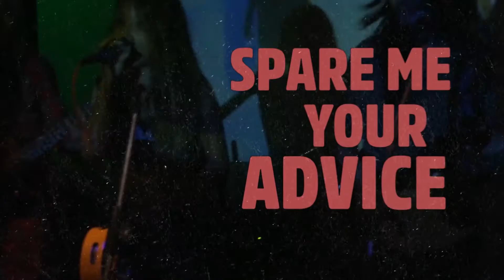The Vinyl Records - Authority (Official Music Video)